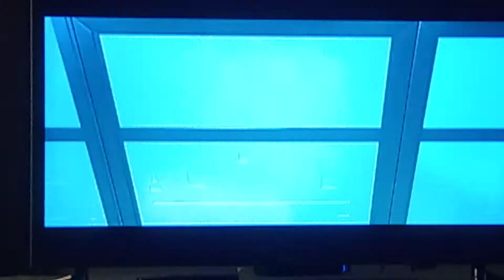Celebrate Good Times scene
From the Disney Movie Wreck-It Ralph.